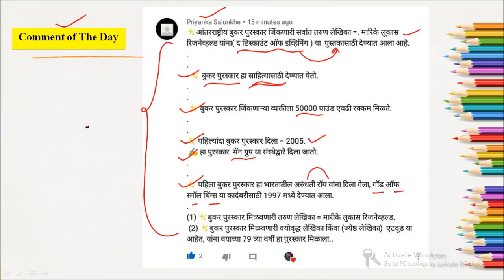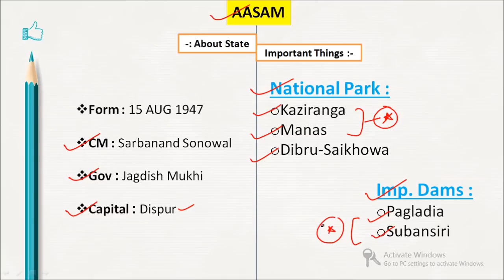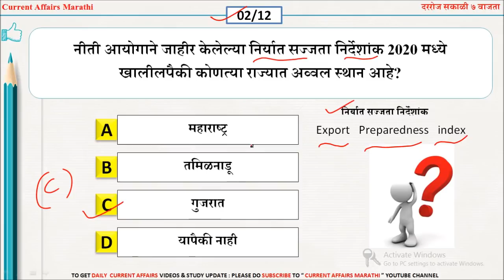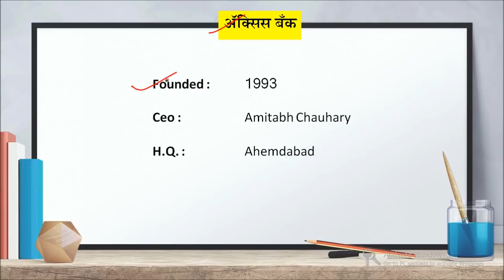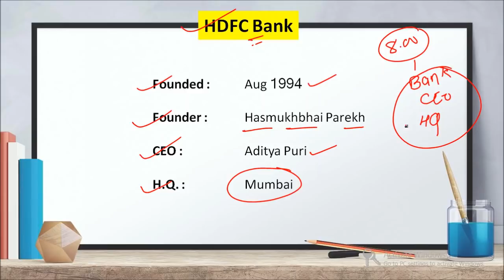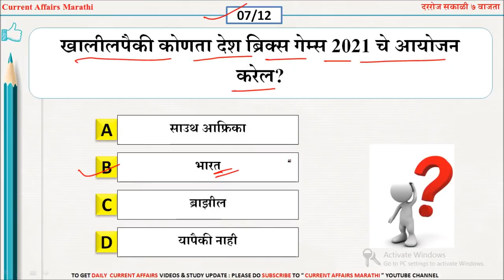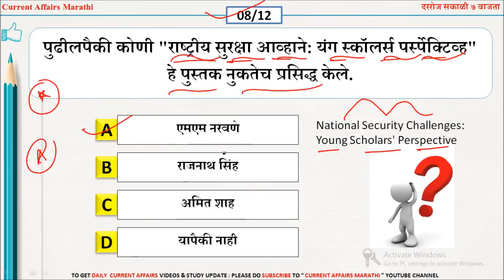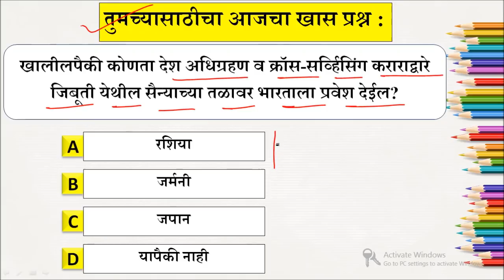31 Aug 2020 |current affairs today Marathi |chalu ghadamodi 2020 | current afairs marathi 2020 pdf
✅About Video - आजच्या व्हिडीओ मध्ये आपण  " 31 August 2020 " चे जेवढे पण प्रश्न बनत असतील ते आपण या व्हिडीओ च्या माध्यमातून " MARATHI " भाषेत पाहणार आहोत.
__________________________________________________________________________2020 मधील सर्वात महत्वाचे मुद्दे

1- 2020 मधील सर्व IMP पुरस्कार

2- राफेल फाइटर महत्वाचे प्रश्न

3- नवीन शिक्षण प्रणाली महत्वाचे प्रश्न

4- महेंद्र सिंग धोनी महत्वाचे प्रश्न

5- अयोध्या राम मंदिर महत्वाचे प्रश्न

6- महाराष्ट्र मंत्रिमंडळ महत्वाचे प्रश्न

7- स्वच्छ सर्वेक्षण 2020 महत्वाचे प्रश्न 📝

8- राष्ट्रीय खेळ रत्न पुरस्कार 2020 प्रश्न

9- महत्वाच्या नियुक्त्या 2020 प्रश्न

10- IPL 2020 महत्वाचे प्रश्न

11- राष्ट्रीय भरती एजेन्सी 2020 प्रश्न

12- नविन बदललेले राज्यपाल 2020

13- कोरोना बद्द्ल महत्वपूर्ण प्रश्न

14- CET सामान्य योग्यता चाचणी प्रश्न

🚀Keep Smiling Keep sharing and Help Others🚀